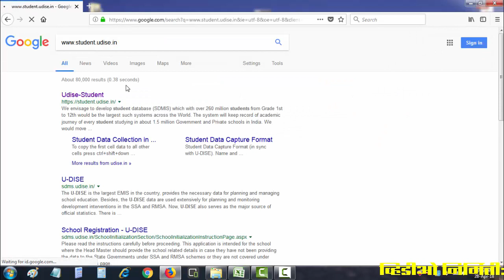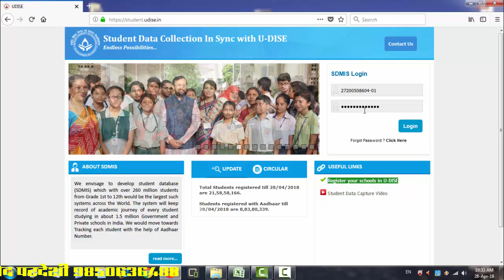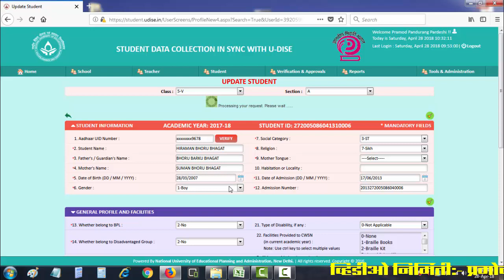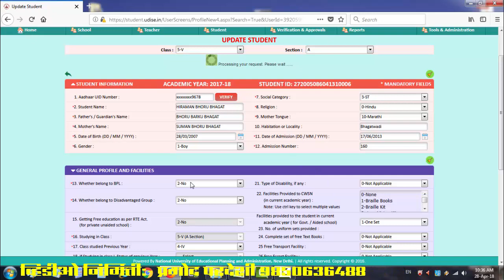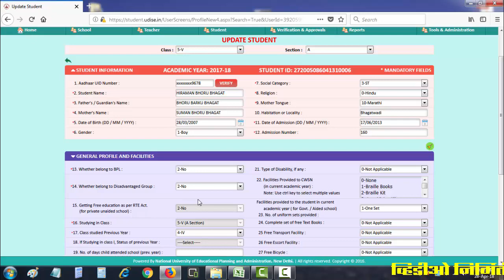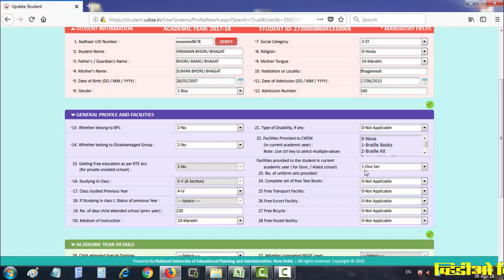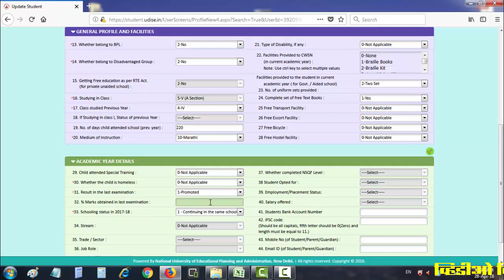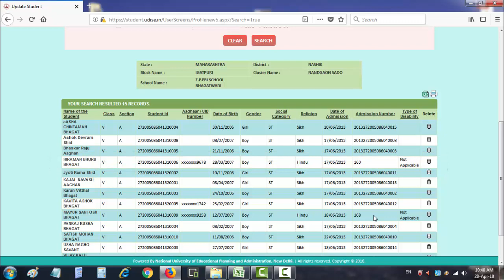SDMIS Portal वर विद्यार्थी माहिती कशी भरावी याचा प्रात्यक्षिक व्हिडीओ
SDMIS Portal वर 1 ते 44 मुद्ये कसे भरणार याचे प्रात्यक्षिक व्हिडीओ पहा.